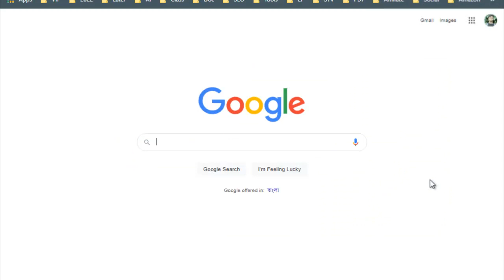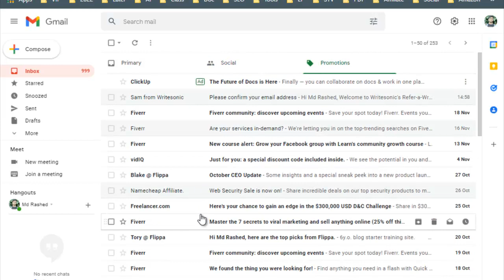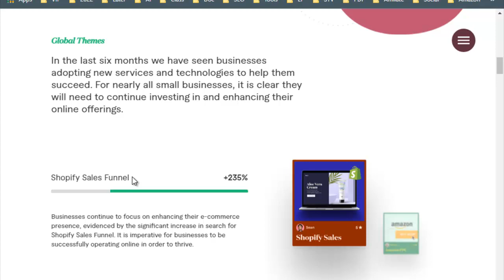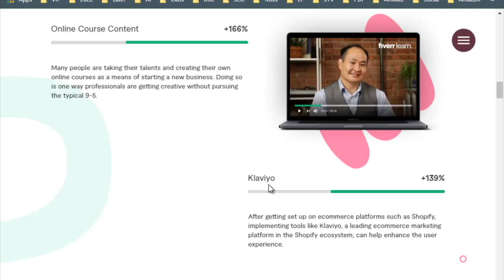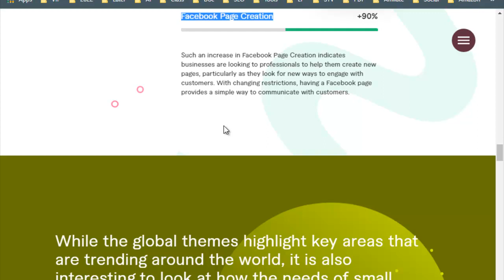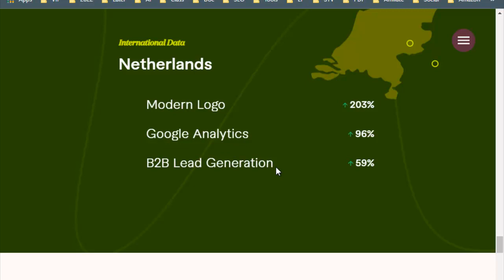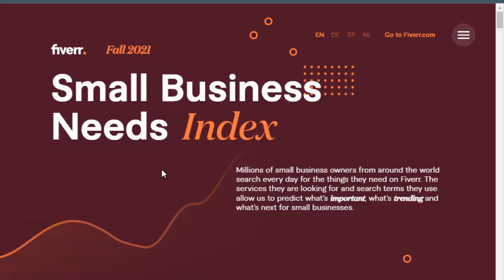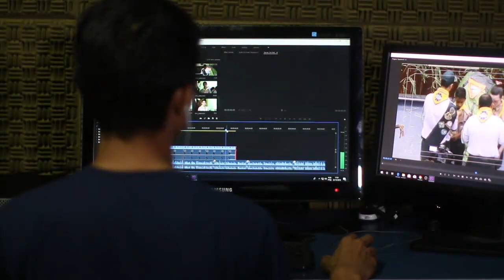সুখবর 👉 ফাইবারে যারা কাজ করেন সবার জন্য সুখবর | বিক্রি বৃদ্ধি পাবেই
ফাইবারে গিগ র্যাংক করানো যায় কিভাবে? Fiverr Update Tips

Join With Our World-Class Digital Marketing MasterMind Training. The Top 20 Sectors Of Digital Marketing Will Be Taught In This Training Course, Through Which Anyone Can Become Fully Skilled In This Sector And Work Successfully In The Digital Marketing World InshaAllah!